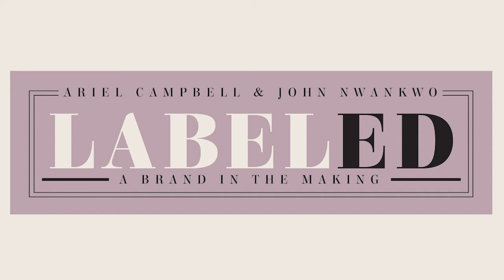Ep. 5: An Online Retailer in the Making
How does an online store acquire it's merchandise? In episode 5, find out how John Nwankwo decides which products to buy, who his target audience is, and the expected costs when it comes to purchasing. John and Ariel also share their experience with a recent buyers meeting; discussing the level of attention given and their excitement for next year's merchandise.